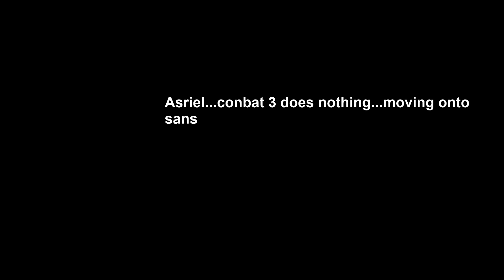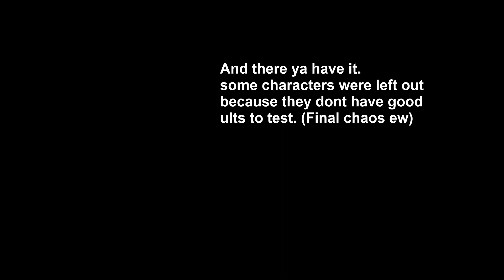Delta combat 3 vs (almost) every ult(soulshatters)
i frames go brrrrrr